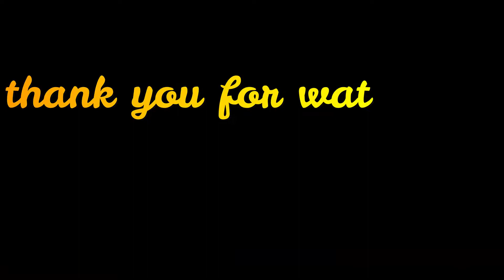ERANGLE 2.0 |SCHOOL AREA | PUBG MOBILE BETA 1.0 |ULTRA HD GAMEPLAY